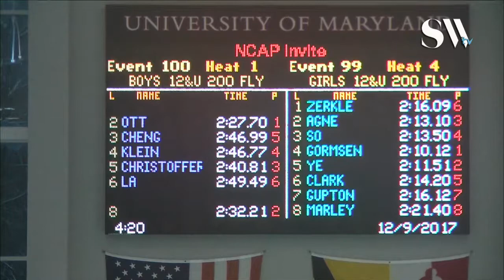Boys 12 & Under 200 Butterfly Timed Finals 1